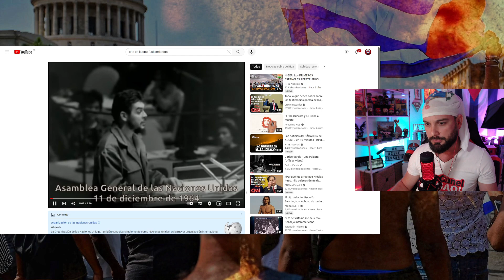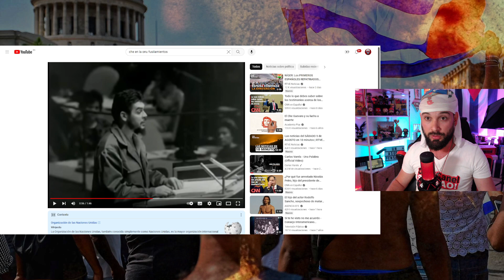💥Michel Torres sale LLORANDO en redes y comete un error muy fácil de DESMENTIR💪 Con Filo PIERDE